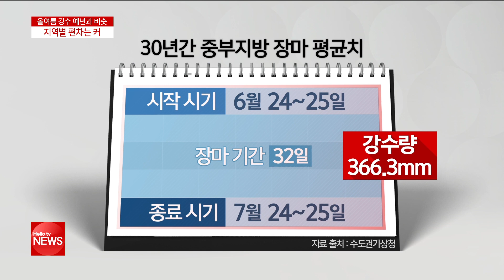올여름 수도권 강수량 예년과 비슷 ′지역 편차는 커′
매년 여름철이면 휴가 계획을 잡기 전
장마 소식에 귀를 기울이게 되는데요.
올해는 강수량의 지역별 편차가 클 것으로 예상돼
휴가 계획을 잡기 전에 기상정보를 잘 살펴보셔야겠습니다.